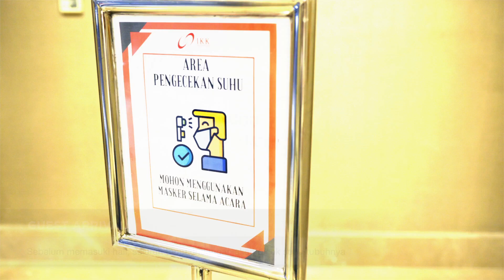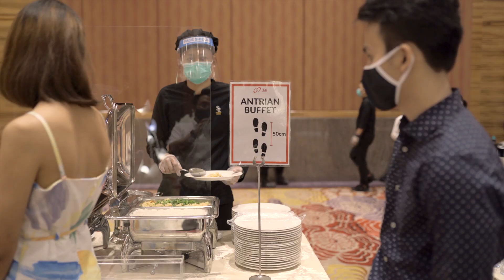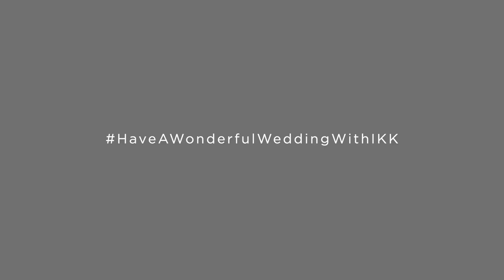New Normal Wedding Simulation at Skenoo Hall Emporium Pluit by IKK Wedding Indonesia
The concept of wedding receptions that we know of can certainly undergo major changes as we prepare to enter the post-COVID-19 ‘new normal’ phase.

The changes can come at a cost of the number of invitations up to "hand shakes on your pelaminan."

Are you still confused and have no idea about new normal wedding?
This is IKK Wedding's  New Normal Wedding Simulation!

Your comfort and safety is our #1 Priority.

We are looking forward to welcome you back in our Wedding Venue, and create more beautiful memories with you! HaveAWonderfulWeddingwithIKKParticipants
Project Manager :
PHOTO & VIDEO : @camiopictures
DECORATIONS :
1. @pisilia.decor
2. @image_decor

HAIRDO
BRIDE'S DRESS :  @ivorybridaljkt

SHOES : @ivorybridaljkt
USHER : @stilettopagarayu
and
PLANNERS/ ORGANIZERS :

For more Information about IKK Wedding Planner please kindly chek our

Check our Bridestory page
Menara Mandiri